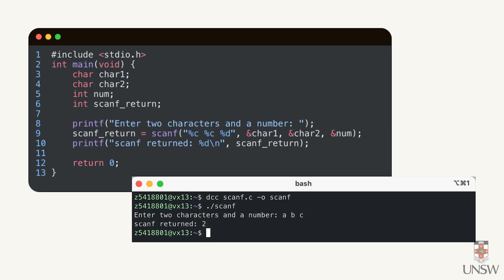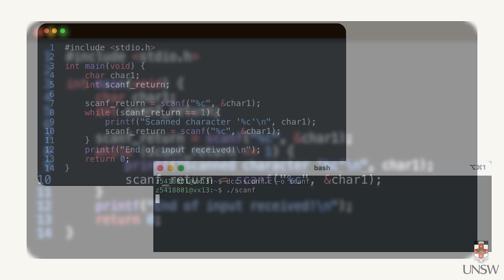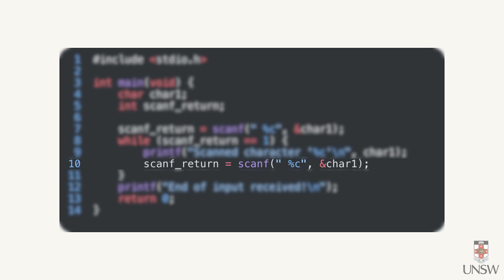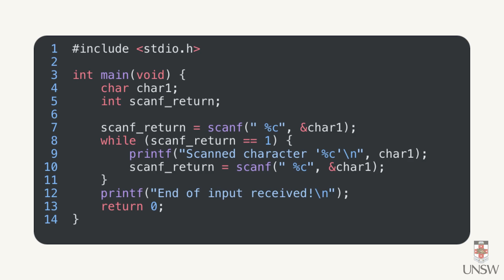Revision: Scanf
After watching this video please take a minute or two to fill out the survey
Please note that this survey is completely optional and anonymous but aims to give feedback and provide suggestions fore more videos!

Written by: Sofia De Bellis & Sasha Vassar
Filmed by: Nathan Coyler